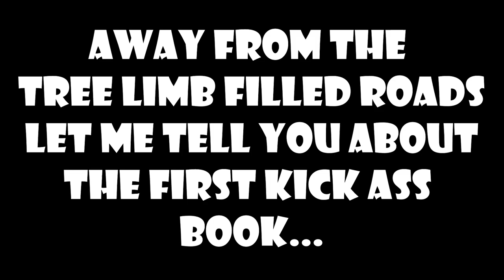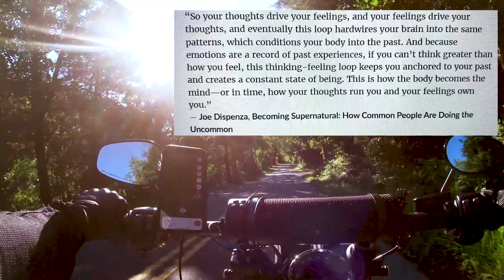2 Books Every Human Needs to Read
1. You are a Bad Ass by Jenn Sincero
2. Becoming Supernatural by Dr. Joe Dispenza

Kindle Unlimited Plan - Try your first month for free

Get my Recording Gear:
Go Pro 7 (facing me) and 50 piece kit
Go Pro 8 (facing the bike)
Zoom H1N Portable Recorder
Purple Panda Microphone

Get my Riding Gear:
Simpson Helmet

Description and Chapters:

In today's motorcycle vlog, I take babygirl aka my Harley Davidson Fat Bob 114 on a journey through Virginia's country side to talk about two books every human needs to read to get their ass in gear! These books will change your outlook, make you rethink your limiting beliefs, and help you to start to create a new life. Leave your favorite book in the comments below!

00:00 - Intro
02:03 - First Book Review: You're a Badass by Jen Sincero
07:51 - Second Book Review: Becoming Supernatural by Dr. Joe Dispenza
15:35 - Wrap up and where you can find em!